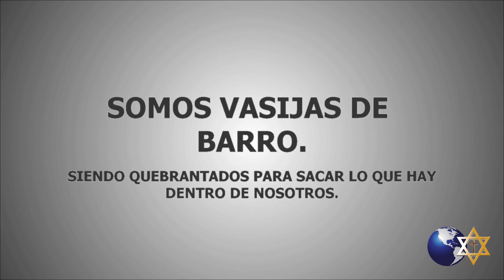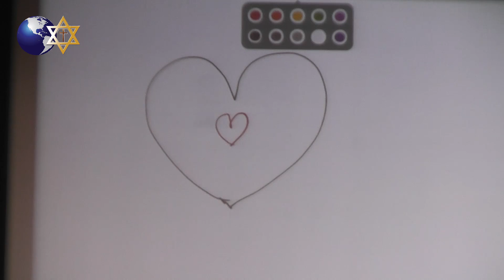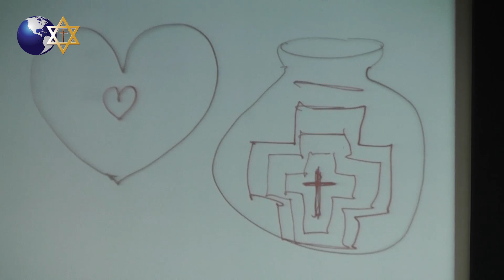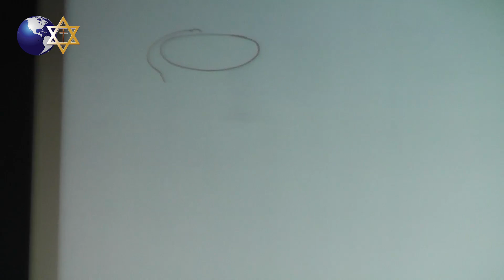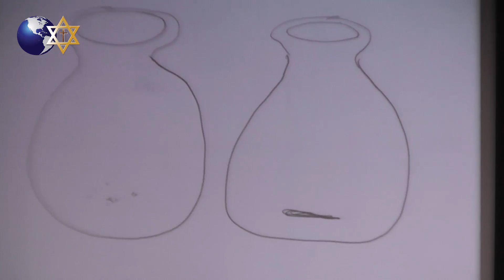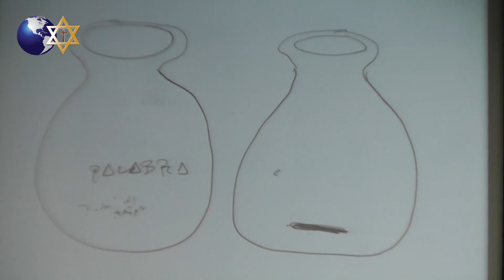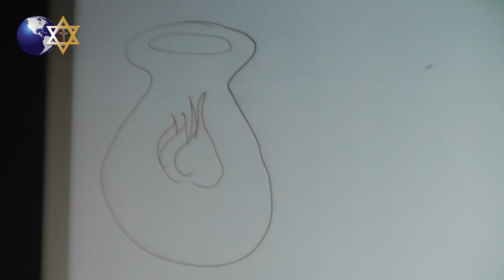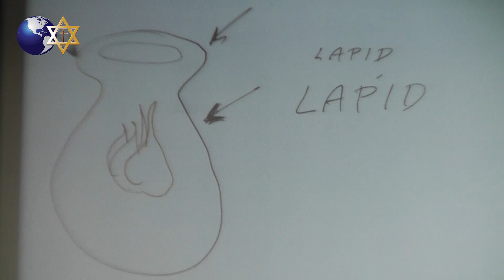2822 Pastor Carlos Stahl "SOMOS VASIJAS DE BARRO, QUEBRANTAMIENTO"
Domingo 16 de Julio del 2017